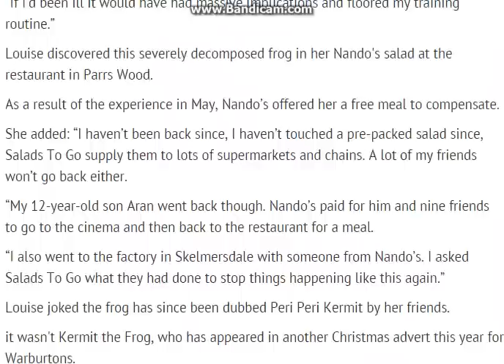Mum finds FROG in Nando's salad: Shocked customer discovers badly decomposed amphibian in her meal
Super-fit athlete Louise Rudd, 41, had been tucking into the chicken quinoa salad with her son and husband when she made the horrific discovery
Super-fit athlete Louise Rudd, 41, had been tucking into the chicken quinoa salad at the Parrs Wood restaurant in East Didsbury with her son and husband when she made the horrific discovery.

A lab report ordered by Louise, from Cheadle, confirmed the amphibian was indeed a common European frog, and said the “most plausible scenario” for it ending up where it did was through the Skelmersdale-based factory Salads To Go which produces the pre-packed salad.

Louise said: “What disgusts me the most is that I’d eaten most of the salad when I found it as it had sank to the bottom.

“It was horrendous, it was still whole and spread out. I went to the to the bathroom and was sick.”

Louise, who won gold in both the 800m and 1,500m at the World Masters Championship in Lyon earlier in the summer, said she was more worried about what kind of frog it was and what implication it could have on her health., Manchester Evening News reports.

“I was right in the middle of my training. I had no idea what kind of frog it was. It makes me sick to think about it.